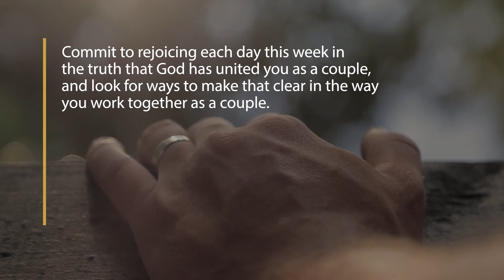WELS Marriage Moments 70 - Joined by God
“Therefore what God has joined together, let no one separate.” (Matthew 19:6b)